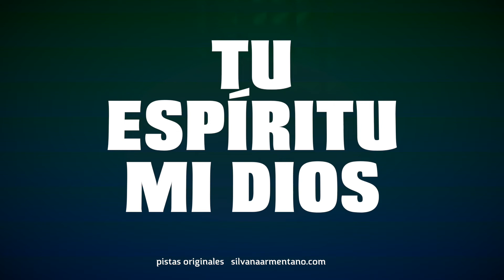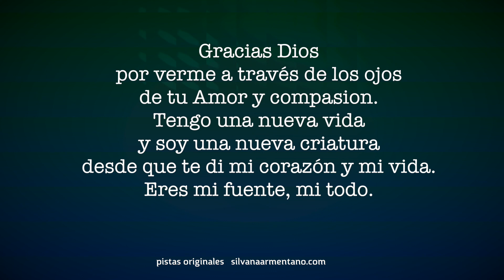PISTA GRACIAS DIOS MIO LETRA Musica Cristiana Dia accion de gracias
. PISTA GRACIAS DIOS MIO LETRA Musica Cristiana Dia accion de gracias. La mejor cancion para el dia de accion de Gracias, Gracias Dios mio por Silvana Armentano. Canto especial para el dia de Accion de gracias y para dar Gracias a Dios en todo tiempo.

Gracias Dios Mio
Letra y Musica Silvana Armentano

Por primera vez sentí tu presencia mi Dios
Por primera vez sentí tu grandeza mi Dios
Por primera vez te di mi corazón
Como un niño en tus brazos llore.

Por primera vez sentí tu perdón mi Señor
Por primera vez sentí tu amor mi Dios
Por primera vez te di toda mi vida

Gracias Dios mío Gracias Padre mío
Gracias Dios mío por darme una vida llena de ti.

Por primera vez sentí tu promesa Señor
Por primera vez oí tu palabra mi Dios
Por primera vez te di todos mis sueños

Por primera vez sentí tu misericordia Señor
Por primera vez tu Espiritu mi Dios
Por primera vez te me rendí ante tus pies JESUS

Gracias Señor, Gracias Señor, por darme una vida llena de ti

Español

English

Mas pistas

Canciones Romanticas

Como orar